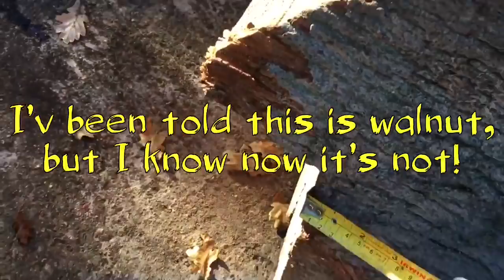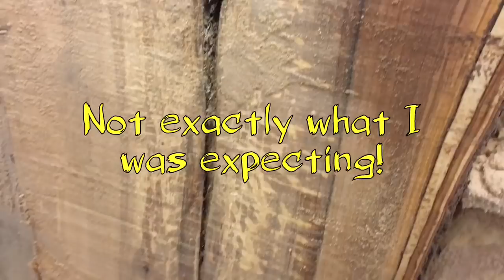Milling the rotten beast!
I would consider this as the first big failure on the mill! Ones I’ve been told this is walnut, I had to realise this is not! Secondly it had rot on the inside! Can’t be always lucky, can I!?
-Earth
-We are

if you like my work I do here on YouTube please consider supporting my work.